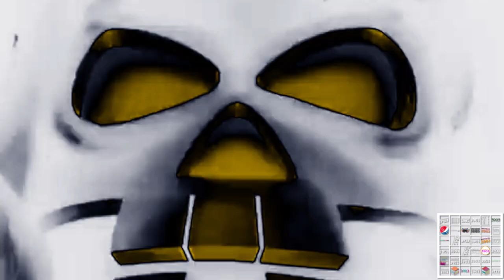[REQUEST] Rockman 8 Opening In TeamBahayChorded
Requested By: Matt Mulholland